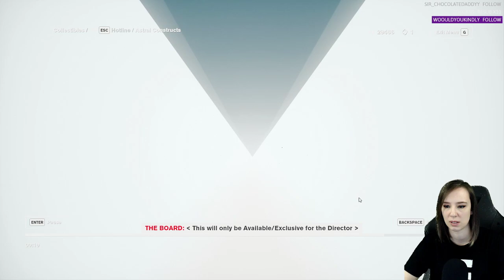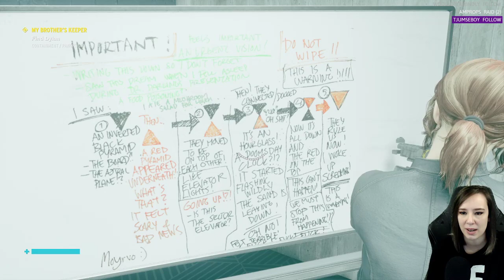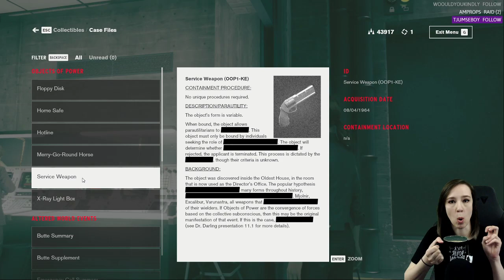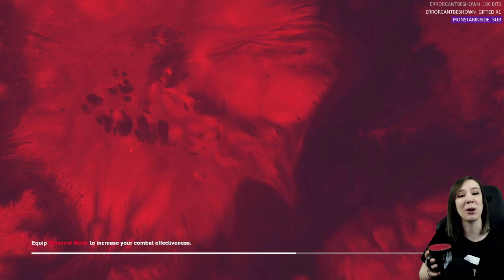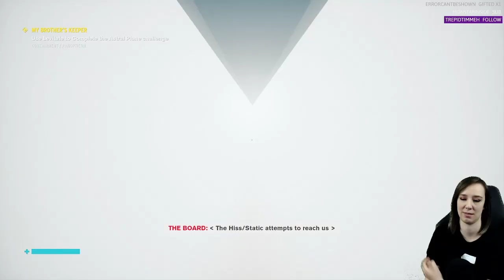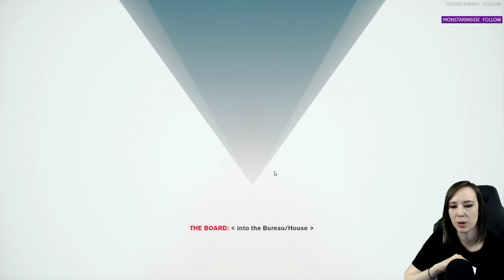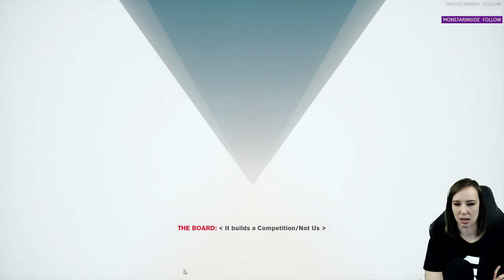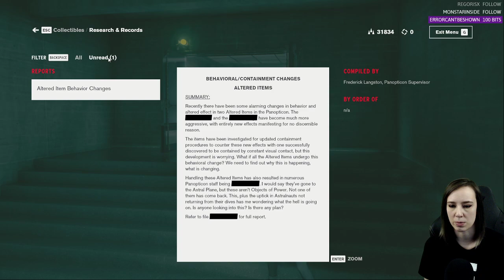[Gaming][Miro Missed] - Control - Ep 6 - Aliens in the Fridge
Description:  Winner of over 80 awards, Control is a visually stunning third-person action-adventure that will keep you on the edge of your seat.